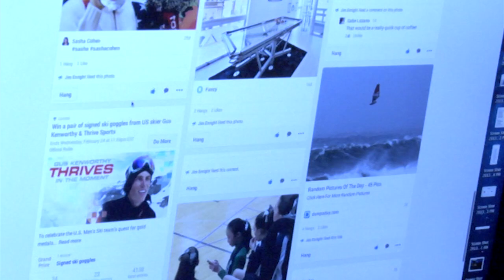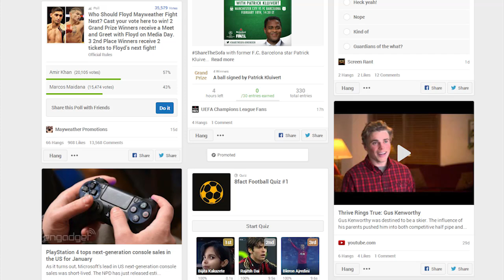Spotlight on Missouri Business: LockerDome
LockerDome is a social media platform built around what you like, as opposed to who you know. More than 20 million people per month use LockerDome to discover, collect, and engage around things they like with others that share the same passions. Thousands of the top publishers in the world, from Defy Media to The Telegraph, use LockerDome to activate and engage their digital audience. This list includes media properties, brands, celebrities, professional sports teams, and many others.